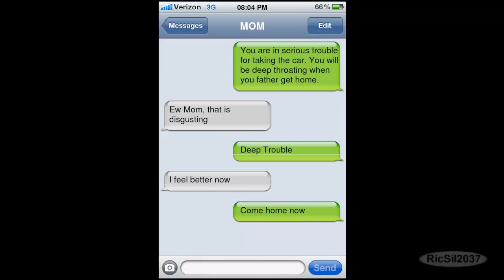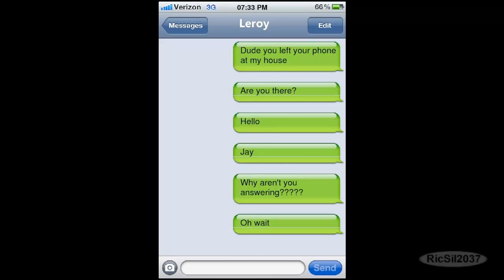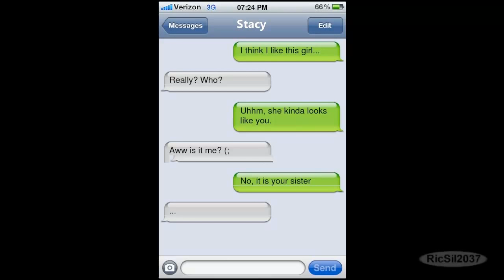Very funny iphone text messages #5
This video contains some very funny iphone text messages #5. Very funny and hilarious.